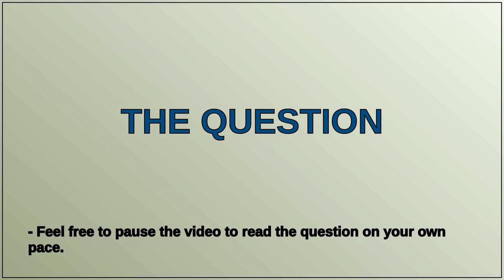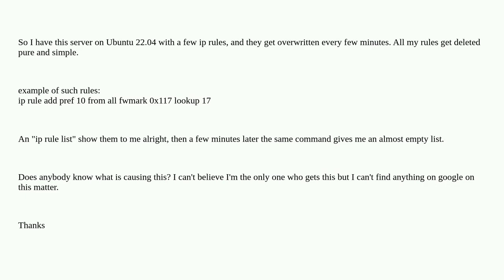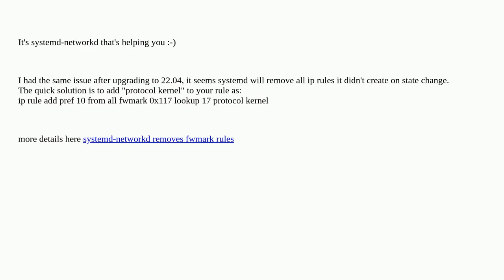Something deletes my ip rules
A special thanks goes out to the community

  ubuntu